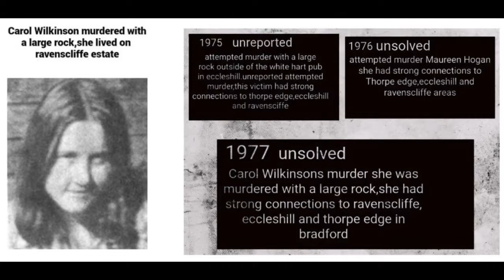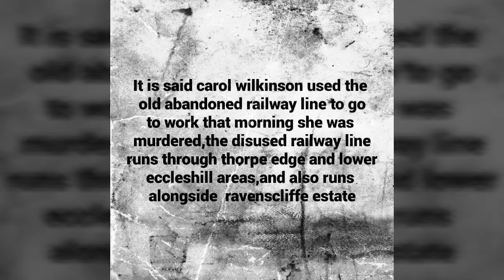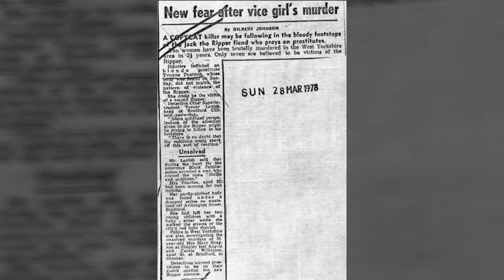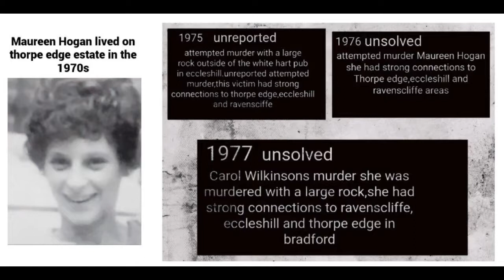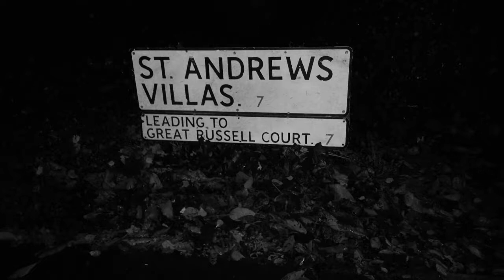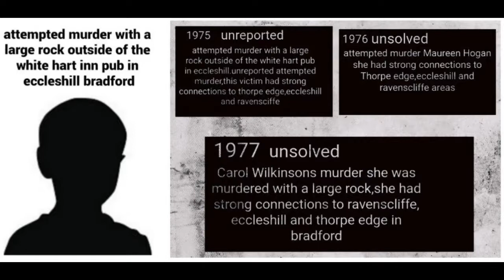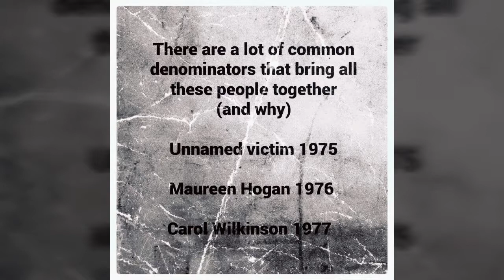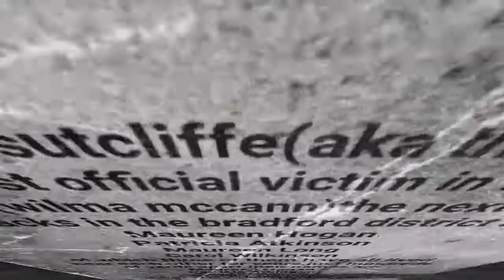YORKSHIRE RIPPER PETER SUTCLIFFE AND THE MURDER OF CAROL WILKINSON IN BRADFORD OCTOBER 10TH 1977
this murder happened shortly after sutcliffe returned from manchester furious at not having found the £5 note hed given to jean jordan. 3:47 yvonne pearson murdered in bradford on january 21st 1978. her skull was smashed into 17 fragments. professor david gee had to rebuild her skull around a ball of modelling clay.